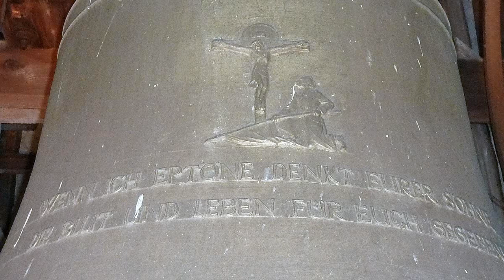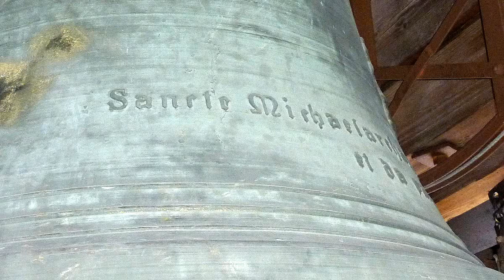Sonthofen/Oberallgäu Kath. Stadtpfarrkirche St. Michael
Kath. Stadtpfarrkirche St. Michael in Sonthofen/Oberallgäu -- Südbayern, Deutschland.

1. Plenum
2. Fotopräsentation

Nach 1418 wurde die Pfarrkirche zum zweiten Mal, durch eine veranlasste Brandstiftung am 26. Juni 1540 von Jörg Aufschnaiter der eine Fehde mit dem Markt Sonthofen austrug, vernichtet. Auch der Pfarrhof und weitere 16 Häuser fielen dem Brand zum Opfer.

Beim Wiederaufbau zeigte es sich, dass die durch den Brand herabgestürzten und teilweise zerschmolzenen Glocken ursprünglich eine Stiftung der Herren von Heimenhofen-Burgberg waren, weshalb Magdalena, die Witwe des Kaspar von Heimenhofen, geborene von Stadion und Cousine des Bischofs Christoph von Stadion, Anspruch auf die Schmelzüberreste erhob, die ihr jedoch der Landamman Seneca Nachtrueb vorenthielt, was zu einem erbitterten Streit zwischen beiden führte und der in einem Eklat endete, als Sohn, Schwager und Vetter der Magdalena in die Kirche eindrangen und ohne Rücksicht auf die Heiligkeit des Ortes, die Wappen der Nachtrueb von dessen Kirchenstuhl abschabten.

Indessen war es dem damaligen Augsburger Bischof Christoph von Stadion ein Anliegen, 3 neue Glocken für die Sonthofener Kirche zu stiften. Der Auftrag erging an die beiden Glockengießermeister-Brüder Gregor und Alexander Löffler, da Gregor Löffler 20 Jahre in Diensten der Freien Reichsstadt Augsburg stand. Sein zweiter Vertrag mit der Stadt Augsburg gewährte ihm mehr Freiheit, sodass er von 1537 bis 1540 seine Innsbrucker Werkstatt erneuern konnte. Hier wurden auch diese Sonthofener Glocken von „Maister Gregor und Alexander Löffler, Puchsen-Giesser zu Innspruck im 1540 Iar am XX. Tag Ocktobris" gegossen.

Die dritte und wohl furchtbarste Katastrophe musste die Kirche im 2. Weltkrieg über sich ergehen lassen:
Am Sonntag, dem 29. April erfolgte vormittags um 10 Uhr ein schwerer Tieffliegerangriff auf den Markt. Der Großteil der Bevölkerung war zu dieser Stunde in St. Michael beim Amt, als die feindlichen Flieger kamen.
Dem damalige Kaplan Klemens Berger gelang es noch geistesgegenwärtig, die in Panik geratenen Kirchenbesucher am kopflosen Verlassen der Kirche zu hindern und sie aufzufordern, die Bänke im Kirchenschiff schnellstmöglich zu räumen, sich an die Seitenwände zu drücken, um dort größtmöglich Schutz zu suchen... Nur wenige Augenblicke später durchschlugen mehrere Sprengbomben das Kirchendach und richteten im Mittelschiff schwere Verwüstungen an, und kurz darauf geriet die Kirchturmkuppel  in Brand, wodurch der brennende Glockenstuhl, mit der einzigen noch verbliebenen Löffler-Glocke in die Tiefe stürzte, um in der Glut zu verschmelzen.
Noch heute wird es als ein Wunder angesehen und dem Schutz des mächtigen Erzengel-Fürsten Michael zugeschrieben, dass dabei kein einziger Mensch ums Leben kam, und die 12 Schwer- und mehrere Leichtverletzten wieder gesundeten!

Unter großen Opfern ging man an den Wiederaufbau; dabei wurde u. a. das geschmolzene Glockenmetall geborgen und Engelbert Gebhard in Kempten damit beauftragt, in Erinnerung an die drei „Löfflerinnen", aus diesem Erz zwei neue Glocken zu gießen. 1946 wurden der Turm saniert, die Turmkuppel wieder hergestellt und am 19. September die Michaelsglocke und Marienglocke von Gebhard gegossen. Erst 2 Jahre später war die Kirche für die Sonntagsmessen mit Einschränkungen wieder benutzbar. Als 1954 die Amerikaner endgültig abzogen und sich somit die allgemeine Situation verbesserte, konnte der westliche Anbau mit Vorhalle und Emporenaufgängen erstellt, sowie 1 Jahr später Karl Czudnochowsky in Erding mit dem Guss von 2 zusätzlichen Glocken beauftragt werden.

DAS GELÄUTE:

Glocke 1: Gefallenen-Glocke, 1956 von Karl Czudnochowsky, C1, 2100 kg, Inschrift: „Wenn ich ertöne, denkt an eure Söhne, die Blut und Leben für euch gegeben!"

Glocke 2: Michaelsglocke, 1946 von Engelbert Gebhard, Es1, 1300 kg, Inschrift: „405 Jahre durft ich künden dieses Wort, im Namen des Stifters Christian v. Stadion damals Bischof v. Augsburg. Nun trag ich es weiter über Land und Leute im Auftrag des Pfarrers und Dekans des Jahres 1946."

Glocke 3: Marienglocke, 1946 von Engelbert Gebhard, F1, 900 kg, Inschrift: Wir wurden gegossen am 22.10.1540 von G. u. A. Löffler aus Innsbruck. Vom Turm geschmolzen am 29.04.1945 durch feindliche Flieger. Neu aus der Erde gehoben am 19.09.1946 von Gebhard aus Kempten." (Bei beiden Glocken verwendet Gebhard sowohl bei den deutschen, als auch bei den lateinischen Inschriften, welche z. T. den Wortlaut der Löfflerinnen wieder geben, gotische Majuskeln u. Minuskeln!)

Glocke 4: Arme-Seelen-Glocke, 1956 von Carl Czudnochowsky, As1, 550 kg, Inschrift: „Die Toten bewein ich, die Lebendigen mahn ich. Wir beide, die größte und kleinste Glocke wurden 1956 gegossen von Karl Czudnochowsky."

Dem Herrn Stadtpfarrer, sowie dem Herrn Stadtpfarrmesner gilt mein herzlicher Dank!
Dieses Video sei den St.-Michaelanern von Sonthofen gewidmet!